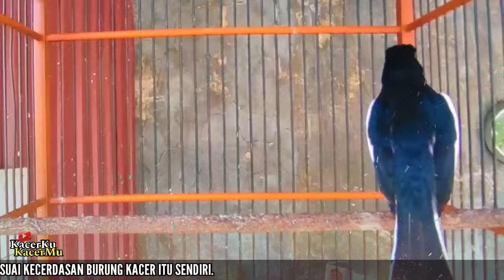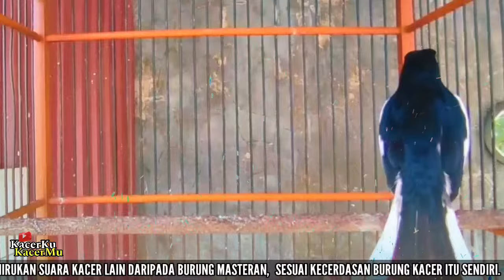▶ suara PAGI!! KACER Gacor Master PANCINGAN Buka Ekor KONSLET bongkar MATERI KASAR agar gacor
▶ suara PAGI!! KACER Gacor Master PANCINGAN Buka Ekor KONSLET bongkar MATERI KASAR agar KACER gacor

KACERKU UNTUK KACERMU
suara burung kacer, kacer ngeplong, pancingan kacer,
kacer gacor full isian,
dengan LIVE STREAMING ini, memudahkan pemasteran atau pancingan kacer berdurasi panjang agar kacer segala jenis apapun ikut gacor tarung buka ekor full materi full durasi.
aja klalen LEKK karo SUGREB eben MUMBUL DUWUR BROHH
___SALAM_KACER_MANIA_INDONESIA___

Kacer ngeplong, suara burung kacer, kacer, kacer ngeplong santai, pancingan kacer,